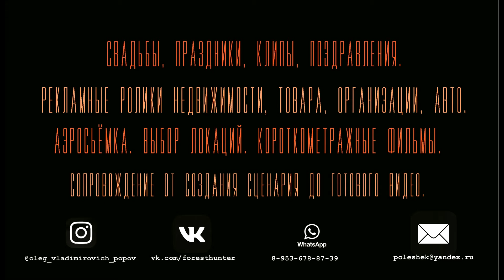Муслим Магомаев Верни мне музыку Омутнинск Лето 2022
Обычное видео обычного будничного дня обычного видеографа. Посидел с дроном на травке под ёлкой в тени. Поснимал красоты. Ни какой смысловой нагрузки. Только релакс. Наслаждайтесь.